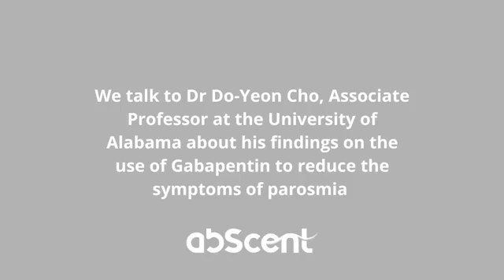Can anticonvulsant drug relieve symptoms of parosmia?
Our founder, Chrissi, talks to Dr Do-Yeon Cho, Associate Professor at the University of Alabama about how his latest research into the use of Gabapentin to improve the symptoms of parosmia after a Covid-19 infection.

The NHS website states that "Gabapentin is used to treat epilepsy. It's also taken for nerve pain, which can be caused by different conditions, including diabetes and shingles. Nerve pain can also happen after an injury. In epilepsy, it's thought that gabapentin stops seizures by reducing the abnormal electrical activity in the brain.With nerve pain, it's thought to block pain by affecting the pain messages travelling through the brain and down the spine."

Patients with parosmia typically smell foul or rotten odours, and this condition can have a significant impact on their lives, both emotionally and physically.

We have many videos of support in our Parosmia playlist on this channel.

To connect with others who have got parosmia and to find out tips and advice on living with parosmia, join our free online Network